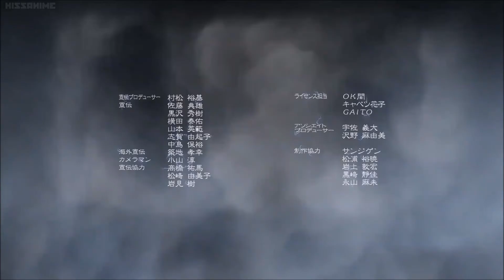WTF: Thunderbolt Fantasy Episode 6; "Seven Companions" of talking!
Bù Huàn is worried that the group cannot work together, as everyone is suspicious of each other. However, he still accompanies them as they ride a boat to the Demon Spine Mountains. Upon arrival to shore, the group encounters the Xuán Guǐ Zōng, led by Liè Mèi and Diāo Mìng. Cán Yún is motivated by Wú Shēng to attack and takes care of the "cannon fodder," while Hài and Yún Xiāo work together to raise the dead created by Cán Yún. Wú Shēng finally attacks after all the soldiers have been taken care of, killing Liè Mèi. Suddenly, Miè Tiān Hái shows up.